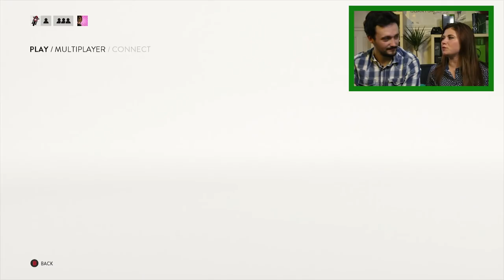XBOXTV: Découvrons la beta de Star Wars Battlefront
Kythis et Clément testent la beta de Star Wars Battlefront sur Xbox One.
Un grand moment !